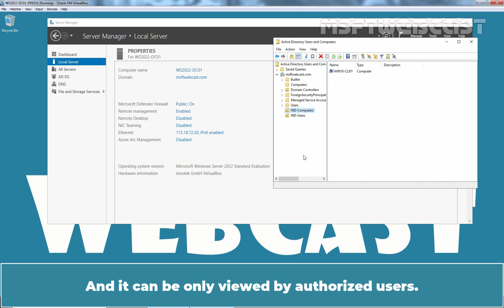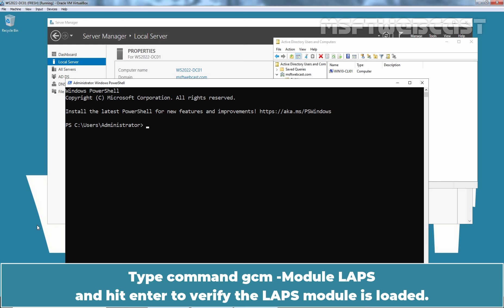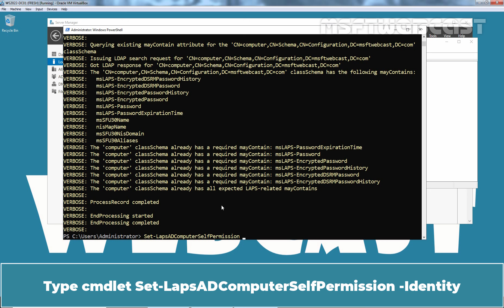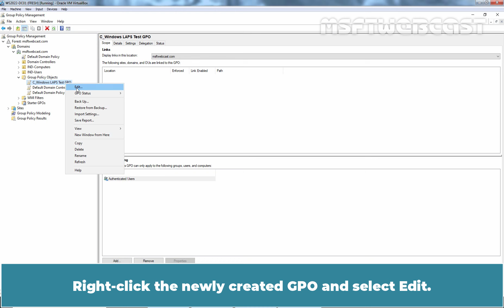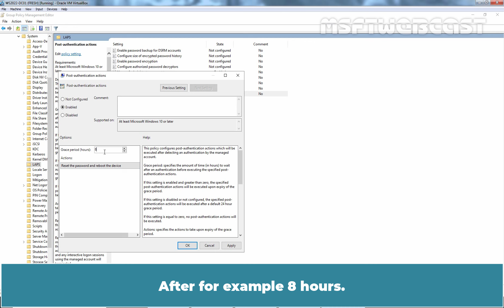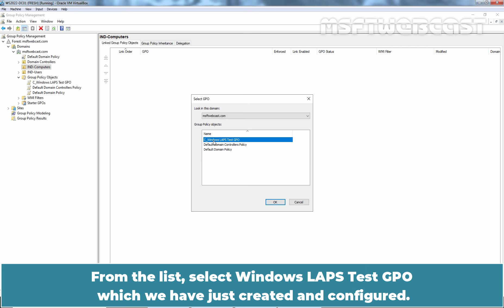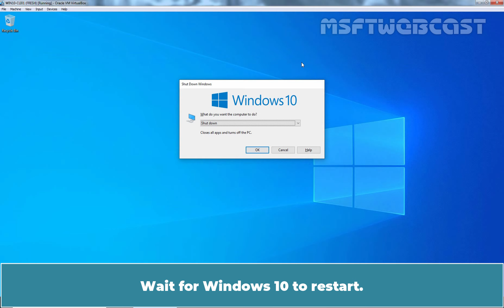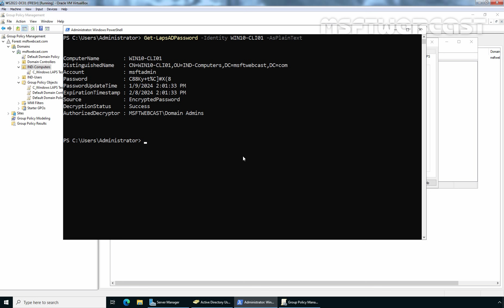59. How to Configure Windows LAPS in Active Directory | Windows Server 2022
Windows Server 2022 Video Tutorials for Beginners:
This is a step by step guide on How to Configure Windows LAPS in Windows Server 2022 Active Directory.